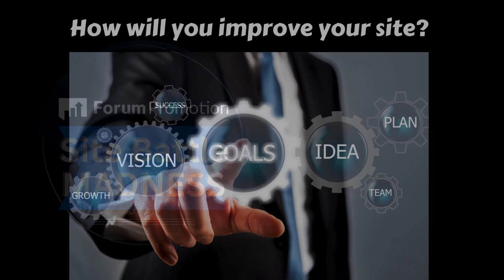Future Fuel Happy New Year 2024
This episode of Future Fuel gives ideas on how to improve your site in 2024 by taking part in Site Battle Madness, updating your graphics or adding new content to your forum or blog.